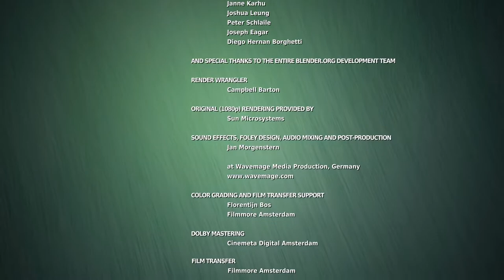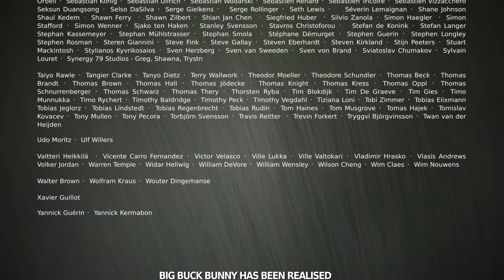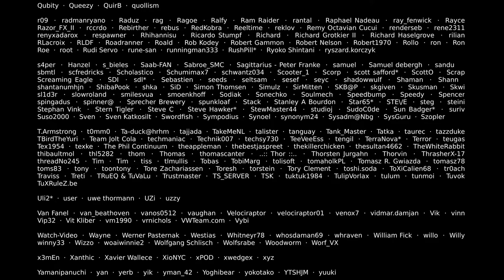funny animation,animation video,carton, Buck Bunny 60fps 4K Official Blender Foundation Short Film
Funny Animation Short Film The Last Shot Story Created by Aemilia Widodo in 2021.

I hope you will enjoy this video. This concept has no connection to reality. This video is made only for comedy purposes. Don't take funny videos seriously.